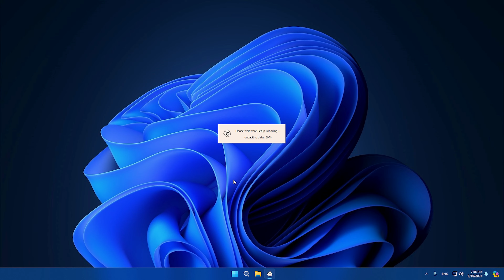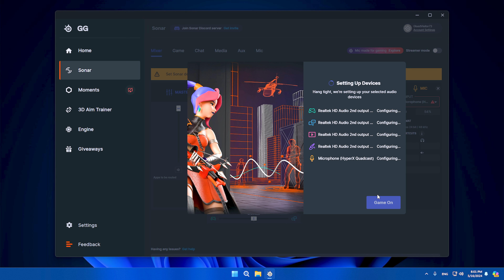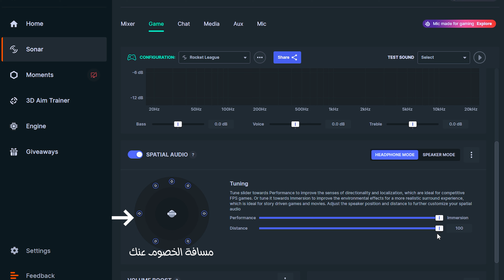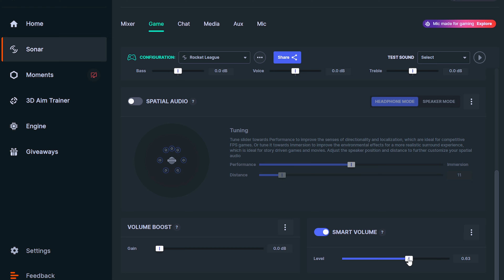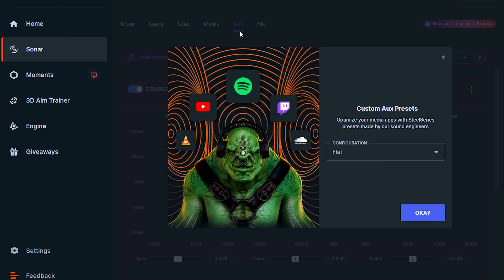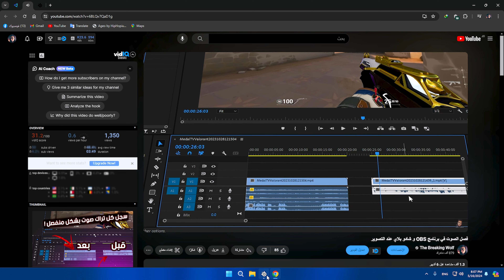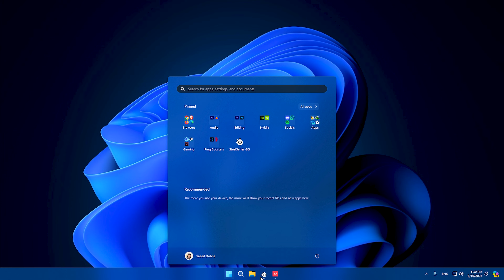برنامج رهيب - تحكم بصوت المايك السماعات والالعاب بشكل احترافي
في هذا الفيديو سوف نتعرف على افضل اعدادات صوت و اعدادات المايك لـ تحسين صوت اللعبة و تحسين صوت المايك و تحسين صوت السماعات او زيادة صوت السماعات و حل مشكلة الصوت تحكم بالصوت بشكل احترافي و رفع صوت السماعات ايضا رفع صوت المايك و رفع صوت الخطوات في الالعاب او تنظيف الصوتمن خلال استخدام فلاتر صوت لحل مشكلة صوت المايك او مشكلة صوت السماعات حتى اذا كان الصوت واطيكله يصب في تحسين صوت الالعاب